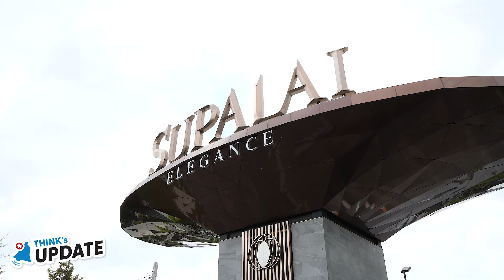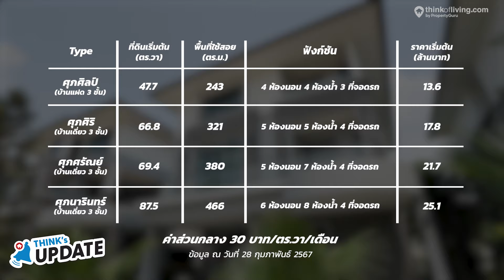Think’s Update EP.219 : บ้านหรูติดถนนเทพรักษ์ เริ่ม 13.6 ล้าน | Supalai Elegance พหลโยธิน 50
วันนี้พาเพื่อนๆทุกคนมาชมโครงการบ้านเดี่ยวระดับ Luxury ของศุภาลัย บนถนนเทพรักษ์ กับโครงการ ศุภาลัย เอเลแกนซ์ พหลโยธิน 50

แบบบ้านที่นี่จะมีให้เลือกทั้งหมด 4 แบบ เป็นบ้านแฝด 1 แบบ และบ้านเดี่ยว 3 แบบด้วยกัน  ลักษณะเป็นบ้าน 3 ชั้น ที่สร้างเต็มพื้นที่ดิน เน้นพื้นที่ใช้สอยในบ้านเยอะ พร้อมมีลิฟต์ในตัว กับราคาเริ่มต้น 13.6 ล้านบาท (ก.พ.67)

นอกจากนี้เราไม่ได้จะพามาดูแค่ตัวบ้าน ต้องบอกก่อนว่าส่วนกลางของเค้าก็พึ่งเสร็จสดๆร้อน เราเลยอยากพาทุกคนมาชมเป็นที่แรกก่อนใคร โดยจะ Grand Opening ในวันที่ 27-28 เม.ย.นี้ด้วย ตัวโครงการจะมีรายละเอียดอะไรบ้างไปอัปเดตกันค่ะ